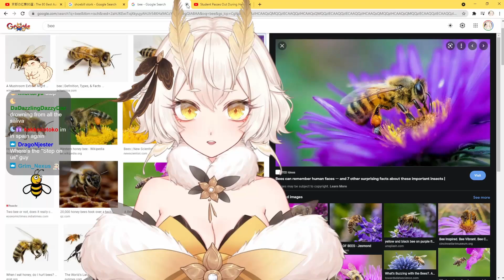Yuzu Goes Full Yandere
That's why im here. no other reason